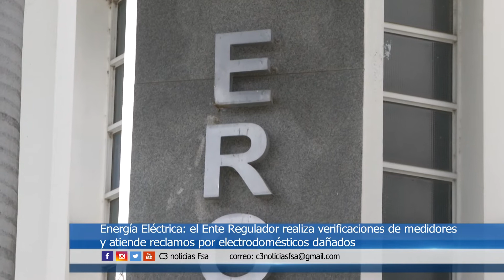CONTROLES DEL EROSP EN LA PROVINCIA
PERSONAL DEL ENTE REGULADOR DE OBRAS Y SERVICIOS PÚBLICOS REALIZA VERIFICACIONES DE MEDIDORES Y ATIENDE RECLAMOS DE LOS USUARIOS QUE SUFRIERON DAÑOS EN LOS ELECTRODOMESTICOS.